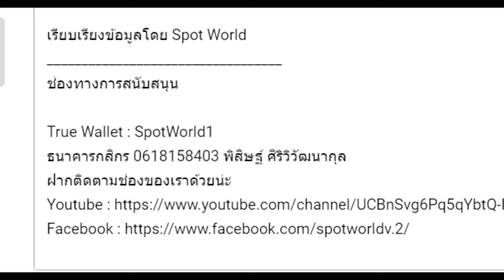สปอย Re:Zero Season 5 (Arc 7) รีเซทชีวิต ฝ่าวิกฤตต่างโลก EP.18 การมาของเอมิเลีย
คลิปสปอย Re:Zero Season 5 (Arc 7) รีเซทชีวิต ฝ่าวิกฤตต่างโลก EP.18 การมาของเอมิเลีย คลิปที่ 71 โดยArc 7 หรือ จะอ้างอิงจากหนังสือนิยาย Light novel Re:Zero เล่ม 26-33

True Wallet : SpotWorld1
กสิกรไทย : 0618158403